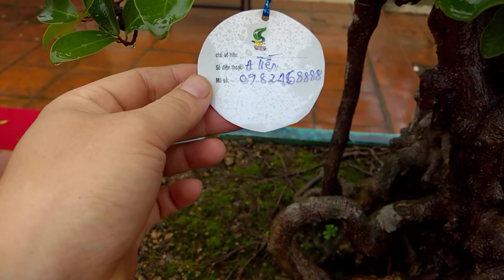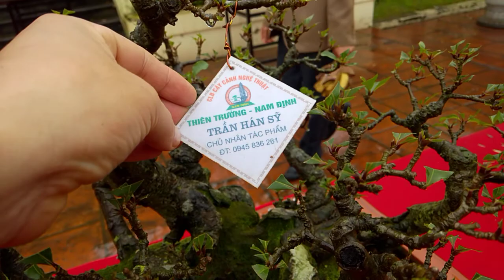TOP 5 bonsai mini cây cảnh đẹp triển lãm Đặng Tiến Thụy | xây nhà to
TOP 5 bonsai mini cây cảnh đẹp triển lãm
một số các video khác:

Top những tác phẩm bonsai mini việt nam đẹp, Tác phẩm cây khế bonsai mini đẹp

CÂY BONSAI HÀNG HẦM HỐ NHẤT TẠI TRIỂN LÃM CÂU LẠC BỘ CÂY CẢNH NGHỆ

Qua sốc tại trung tâm VH Kinh Bắc triển lãm SVC xuân Kỷ Hợi TP Bắc Ninh

Cám ơn các bác đã xem video và ủng hộ kênh